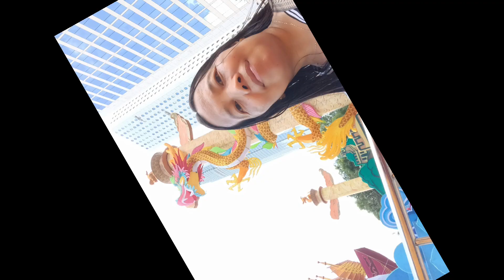Decorations for 27th Anniversary of HKSAR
Decorations of 27th Anniversary of HKSAR TIMESQUARE PLAZA CAUSEWAY 2024@aprilzenadventure